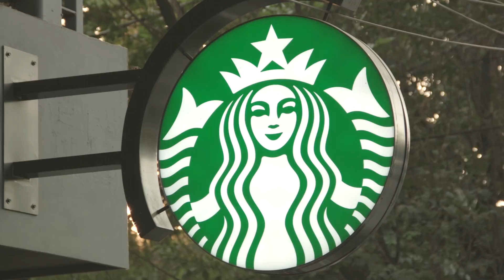Inspirar y nutrir, una taza y una comunidad a la vez.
Más de 7,000 partners que eligieron Starbucks como su primer empleo y proyecto de vida, clientes que han adoptado las tiendas como su tercer espacio para trabajar, convivir y disfrutar.
Pero sobre todo, juntos y gracias a ti, hemos logrado tener un impacto positivo en las comunidades cafetaleras de México.
¡Sigamos creando momentos!